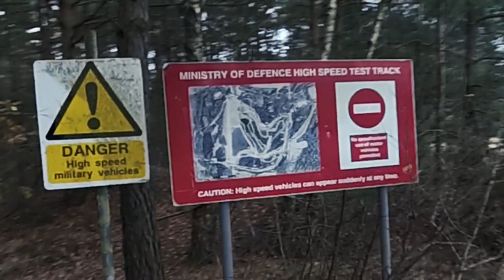The Grim Challenge 2017 Aldershot - Muddy, wet and cold but huge fun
This is a good challenge. There is lots of water to deal with. The army use this area so you can imagine how rugged and rutted it is. Fantastic atmosphere and well organised. Loads of fun and I would definitely do it again.